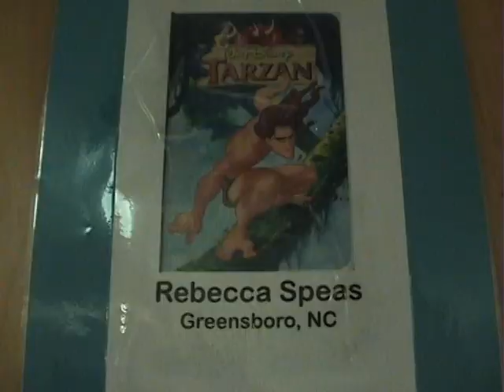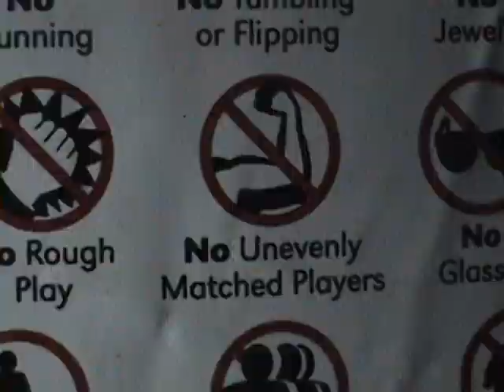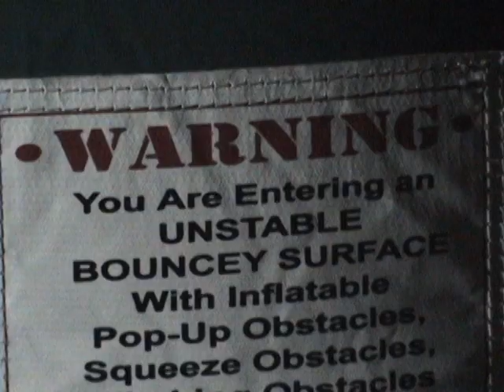Wake Update--Pt. 1!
Wake Forest Antics, etc.

(Hi--Mas y Mas)